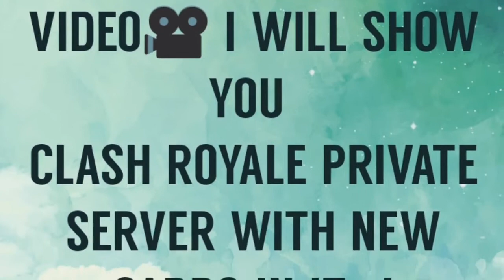Clash Royale Private Server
Hey guys this video is recorded by ace powersoft recorder
But this private server is not owned by me
The real owner is someone else

Any questions about this
Ask on instragram --
Dont give copyright first Mssg me..!

Still here

Rs gamer

Clash royale